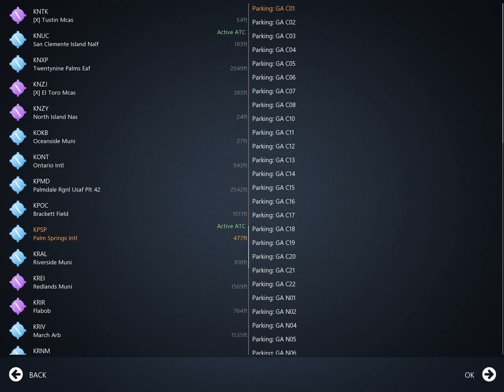N327DC Dash 8 KNUC to KLAX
N327DC Dash 8 Q -400 KNUC to KLAX full flight.